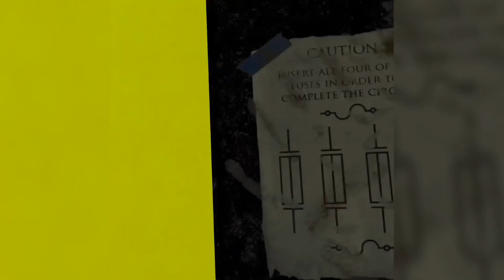Speed running no clip vr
Hey! If you like this video you'll probably like these it’s noclip vr.